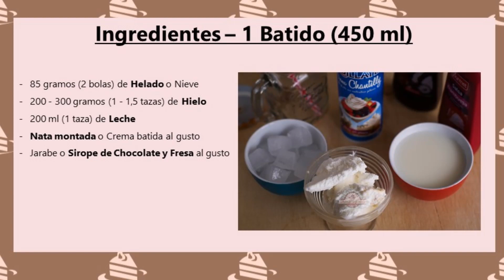Frappe o Frappuccino muy fácil (3 ingredientes)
Receta paso a paso para hacer un frappe o frapuccino muy fácil de hacer e ideal para cualquier ocasión especial.

Así que ponte manos a la obra y cocina para todos este frappé

Los ingredientes que vamos a necesitar para 1 frappé (450 ml) son:

85 gramos (2 bolas) de Helado o Nieve
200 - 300 gramos (1 - 1,5 tazas) de Hielo
200 ml (1 taza) de Leche
Nata montada o Crema batida al gusto
Jarabe o Sirope de Chocolate y Fresa al gusto

❤ El término frappe significa que en su preparación lleva hielo molido, tipo raspado o hielos pequeños. Lo puedes preparar con una licuadora asegurándote que tiene un programa para romper hielo porque en el caso que no lo tenga puede romper las aspas si los hielos son grandes

Intérprete: Silent Partner